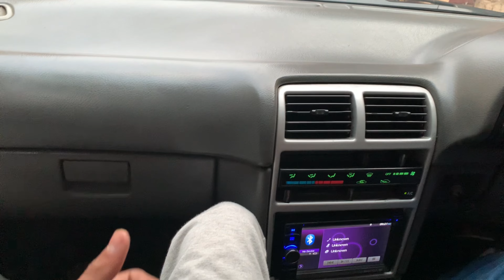Detailed Review Of My Modified Cultus 2006 By My Freind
Detailed review Of My Cultus 2006 Modified